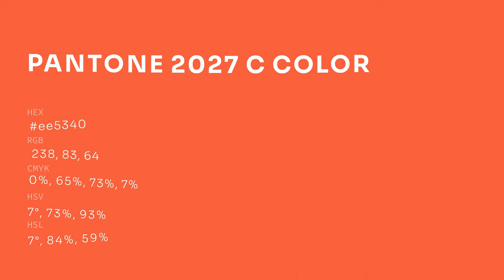color ee5340 hex color - Red color - Cool color ee5340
What color is ? ee5340 hex color - Red color - Cool color ee5340

Hex ee5340 Color Code is also known as color.